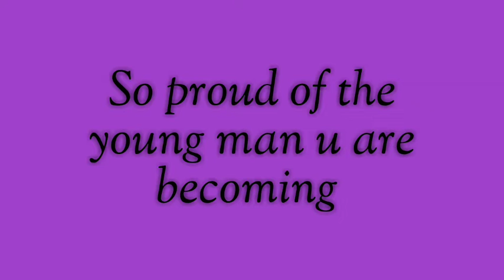Congrats Dragonater 🐉 of a Fighter